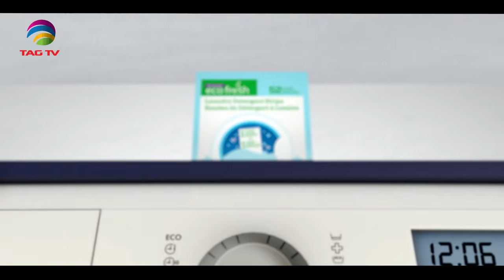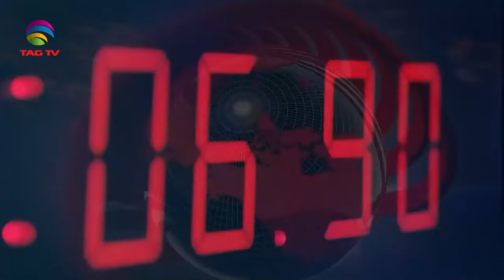International and Canadian News - APRIL 8, 2024